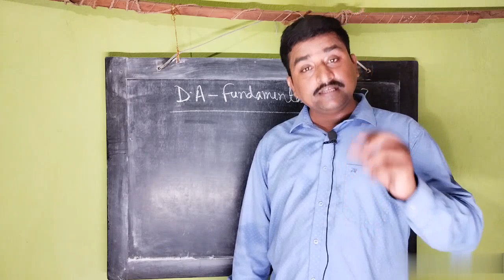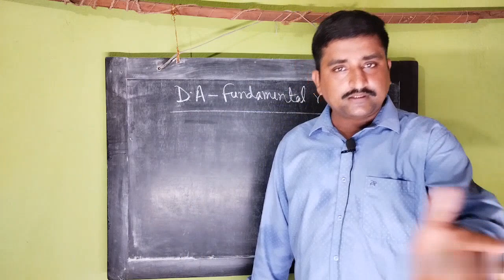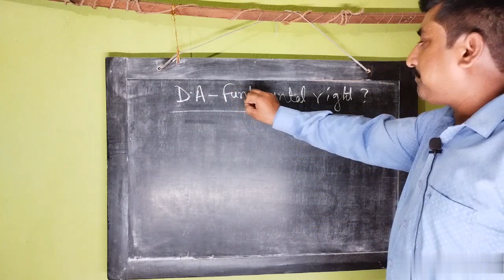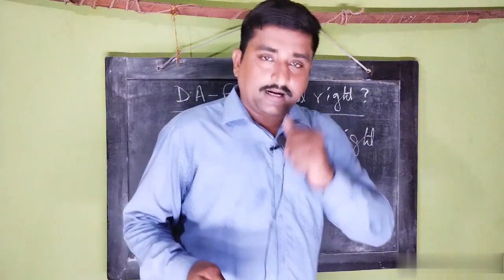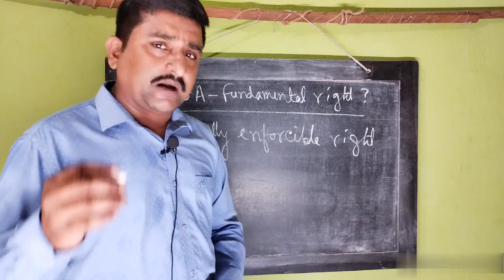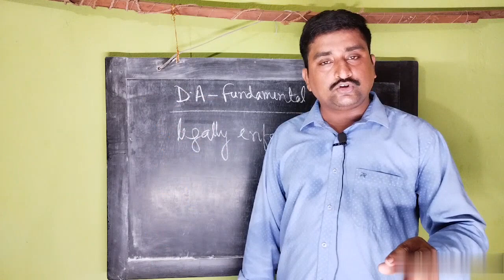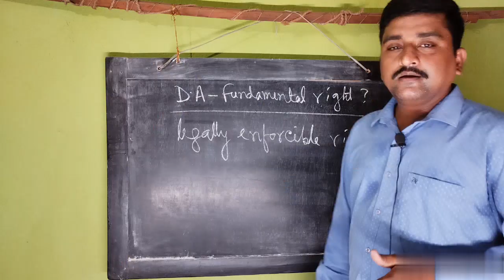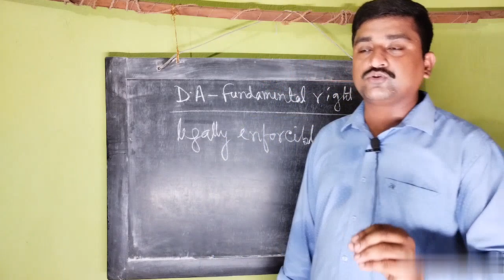এবার শাসকের এম.পি বললেন-"চাকরিই অধিকার নয়,DA দূর অস্ত"।ভাস্কর বাবুর সাথে তীব্র বাদানুবাদ।কেন?কোথায়?